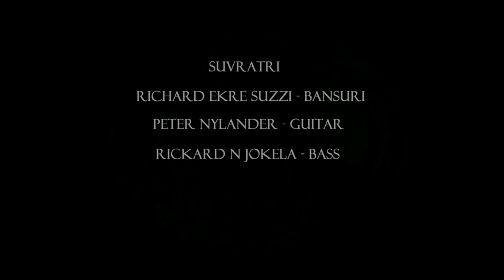Suvratri - Fever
Richard Ekre Suzzi - Bansuri, Peter Nylander - Guitar , Rickard N Jokela - Acoustic bass